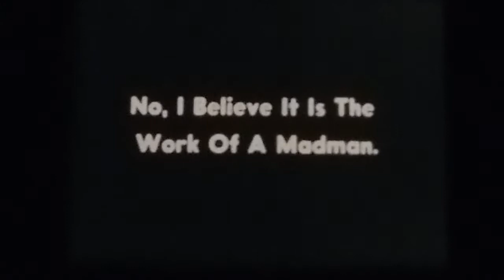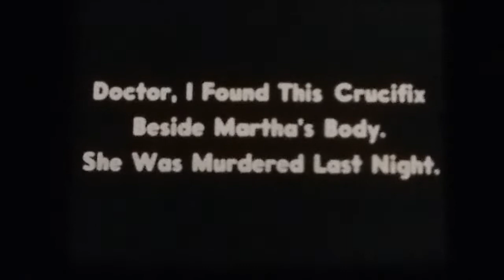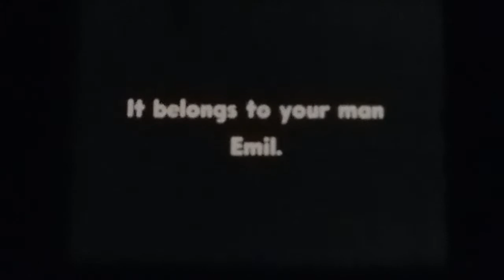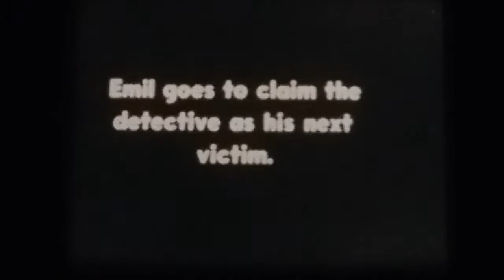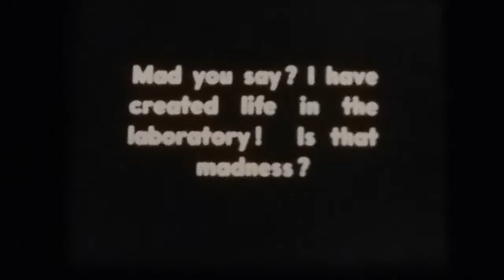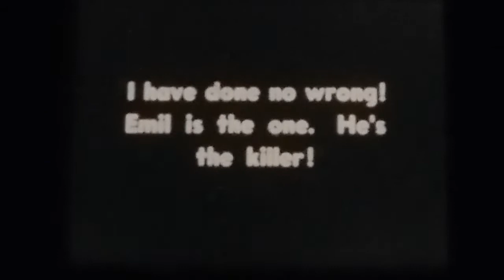The Vampire Bat - Entertainment Films 8mm 200ft complete edition.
Music - Nocturne In C-Sharp Minor from Clara Rockmore's Lost Theremin Album.